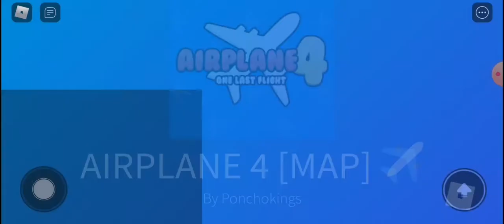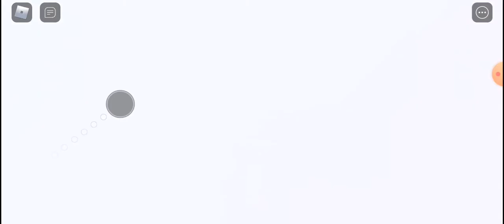Today i will play airplane 4 with lemon panda PlayZ if this video gets 20 likes i will make part 2